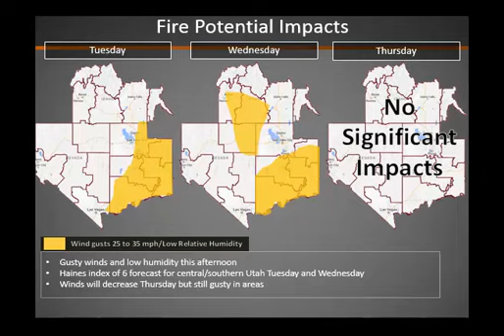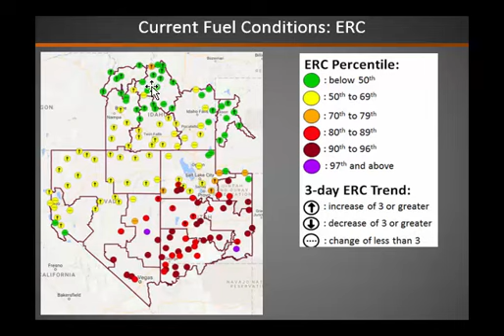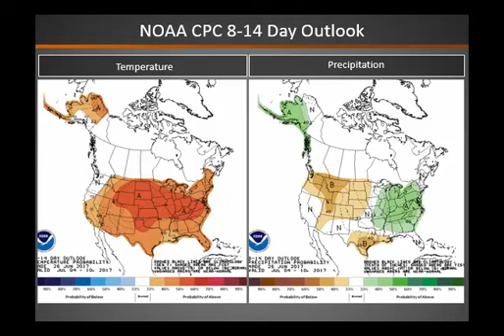Great Basin Fire Potential Briefing: June 27, 2017